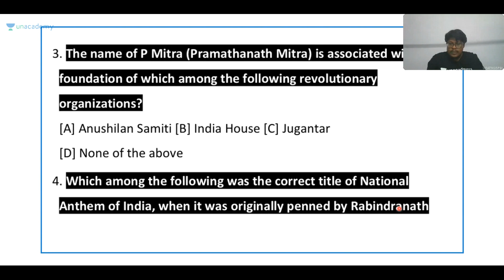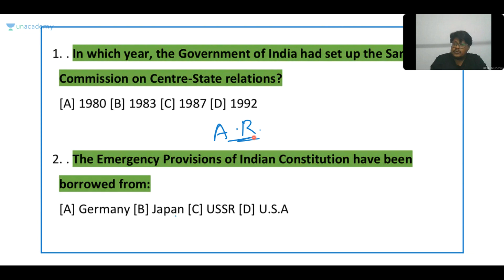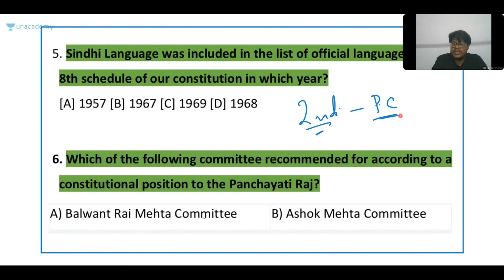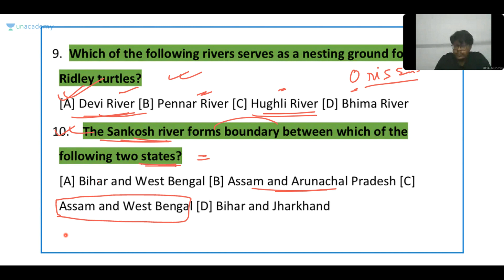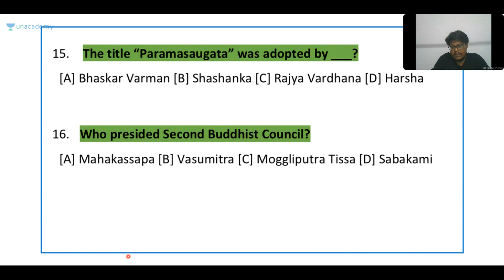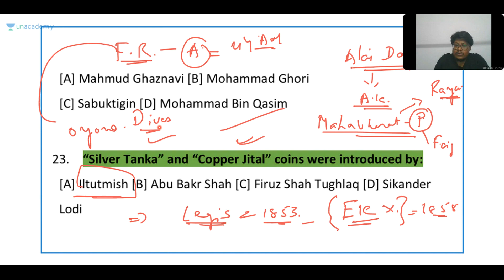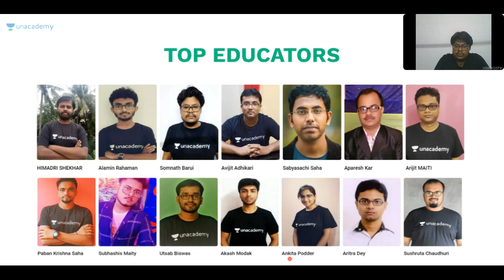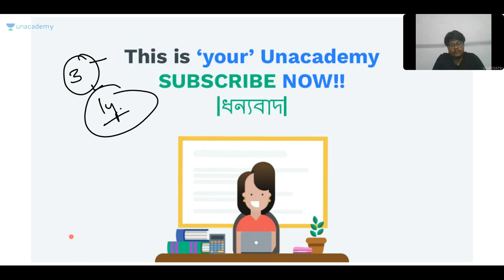WBCS 2020 | Mock Test on WBCS | WBPSC | Somnath Barui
In this session Somnath Barui is going to take a Mock Test on WBCS.

Unacademy Plus Subscription Benefits:
1. Learn from your favorite teacher
2. Dedicated DOUBT sessions
3. One Subscription, Unlimited Access
4. Real-time interaction with Teachers
5. You can ask doubts in the live class
6. Download the videos & watch offline